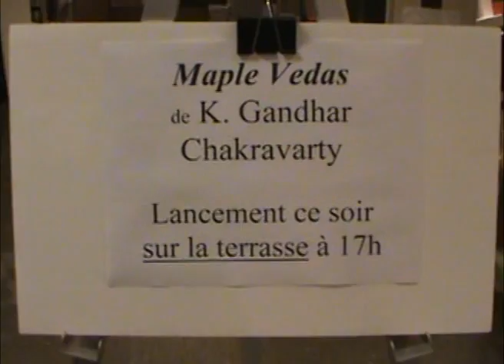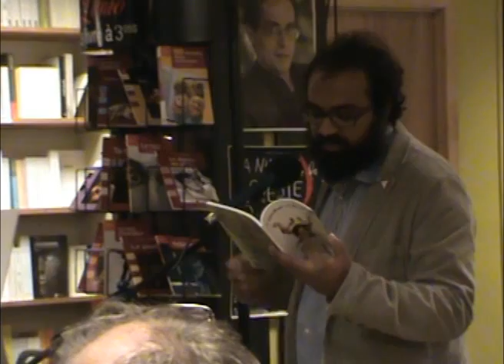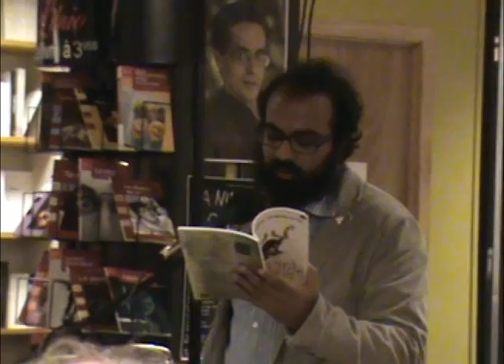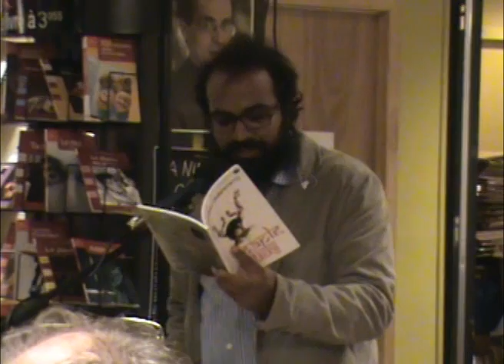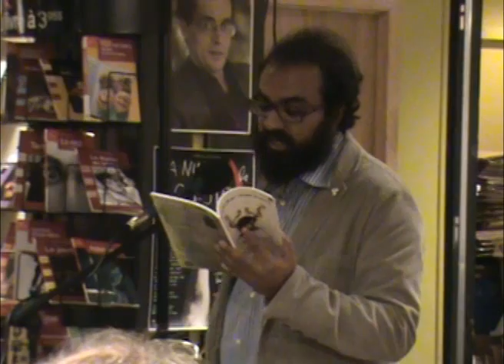Maple Vedas Launch Part II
Author K. Gandhar Chakravarty launches and reads from his Maple Vedas at Librairie Olivieri. Cover by Tara Chartrand.  Featuring Artwork by Chris Dyer and Colleen MacIsaac.

MAPLE VEDAS --- K. Gandhar Chakravarty
The latest in a long line of scriptures, MAPLE VEDAS explores the voyages of the Gods of India -- Vishnu, Shiva, Ganesha, Kali -- as they visit the northwestern lands of the globe in the past, the present, and the near future. Peopled with other characters like a prophetic moose, a secretive walrus, and a charming groundhog, the interactions and dialogues of this third millenium testament force you to rethink history, religion, and your place in all of it -- wherever you come from. In Maple Vedas, we discover that the Gods of India continue to roam Canada and the United States -- perhaps standing beside you on a city bus -- but they have come in new incarnations. Will you recognize them?

Colour with Original Artwork by Tara Chartrand, Chris Dyer, Colleen MacIsaac. 6 x 9 . 78 pages. ISBN 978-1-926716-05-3. $18.88